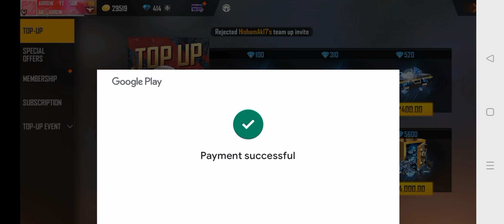എന്റെ Subscriber എനിക് തന്ന SUPRISE GIFT കണ്ടോ 🥺||AR ARROW YT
🛑GUY'S ROAD TO 20K

🛑FF AND YOUTUBE BASED VIDEO'S I AM🔥 UPLOADING📢📢📢

🛑DREAM 100k😔💥

🛑need your all support

🛑TNX FOR YOUR BIG SUPPORT📛📛📛